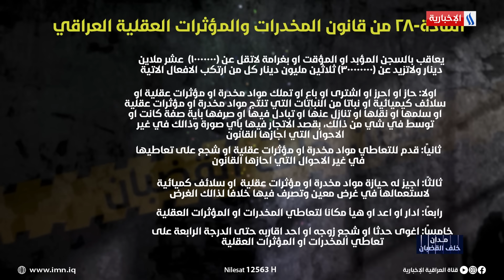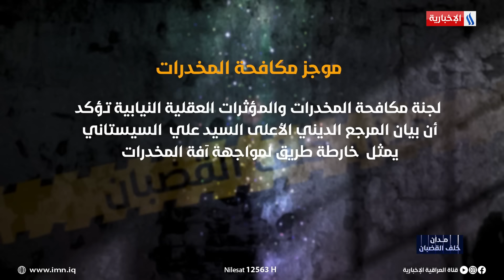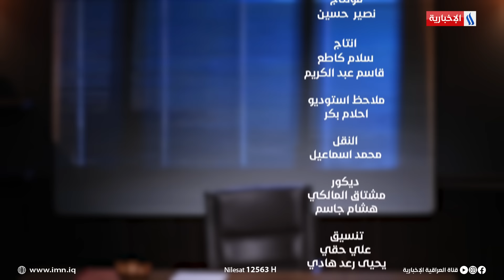شابان من مواليد ٢٠٠٣ و٢٠٠٤ خلف القضبان نتيجة للادمان والمتاجرة بالمخدرات| مدان خلف القضبان